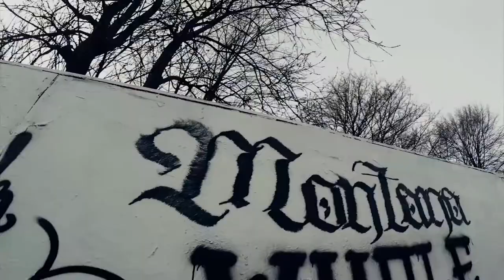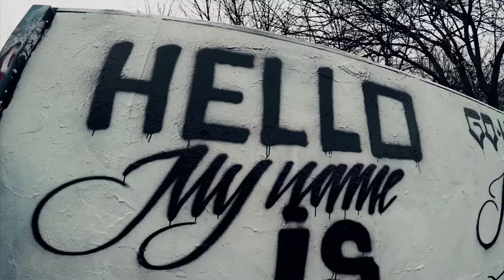Gren and Mask : graphomania collective calligraffiti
calligraffiti video by graphomania, unfamous collective formed by gren and mask. if you think that projecting letters and filling in not "handmade" stuff, this is the video for you. Only single stroked letters no tricks, just ignorant handlettering.putting graffiti back into calligrafftit. transversal caps, montana black, montana gold, montana spider and weapon of wall destruction montana wide. now go ut and paint! calligraphy street art graffiti